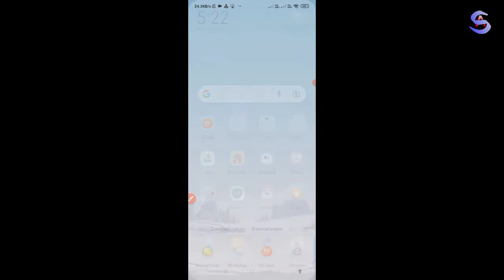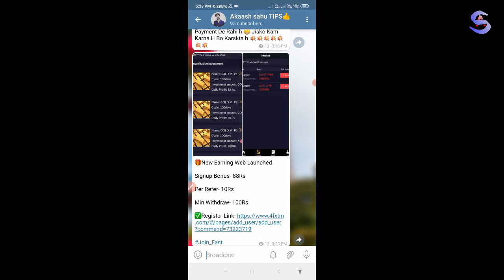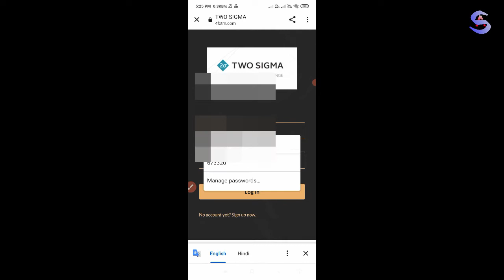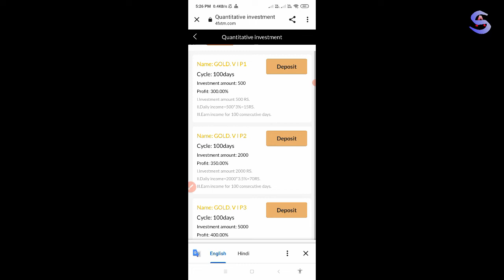Earn ₹405 Best New Earning App Today2022 | 4fxtm App Se Paise Kaise Kamaye | 4fxtm App Payment Proof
YOUR QUARIES
new earning app 2022 today paytm cash without investment,
new best earning app 2022 instant payment paytm today,
2022 ki new earning app,
2022 ke new earning app,
2022 ka new earning app ludo,
2022 ka new paytm earning app,
new earning app 2022 part time jobs earn daily 5 $ how to earn money from mobile,
new earning app today paytm cash minimum redeem 1 2022,
new rummy earning app today 41 bonus 2022,
new 8 ball pool earning app 2022

FOR WATCHING...AkaashSahu​